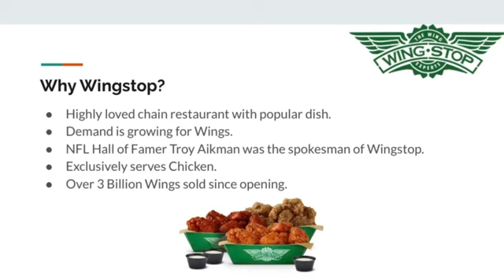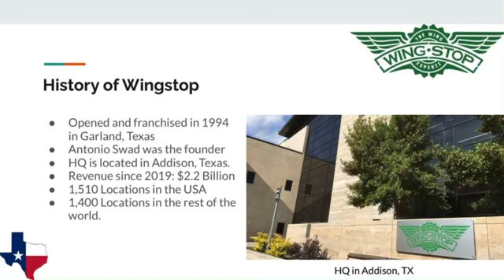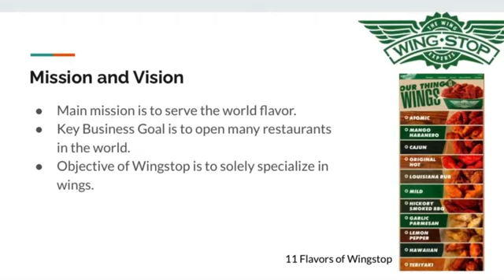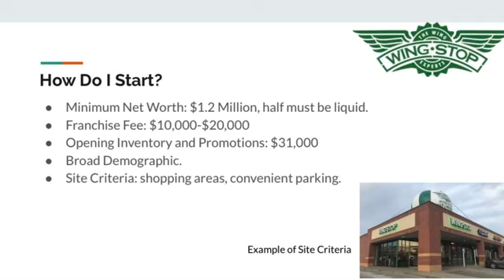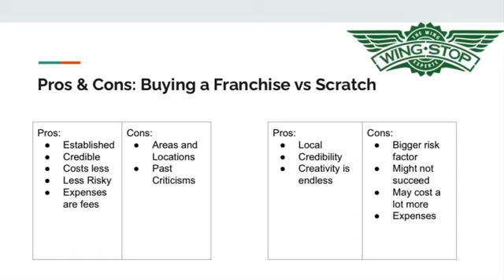Wingstop Franchise Presentation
CCD
Introduction to Business